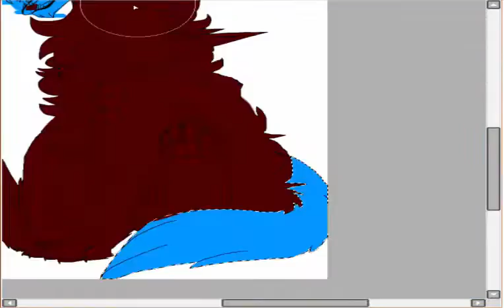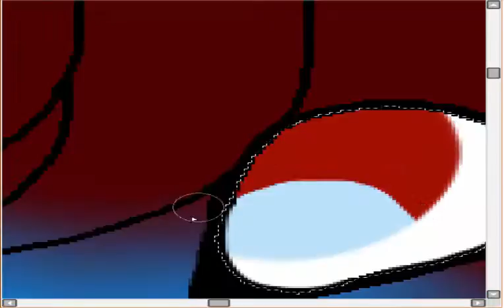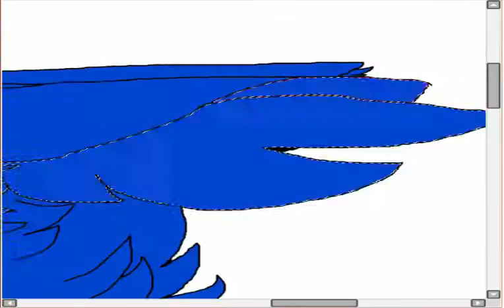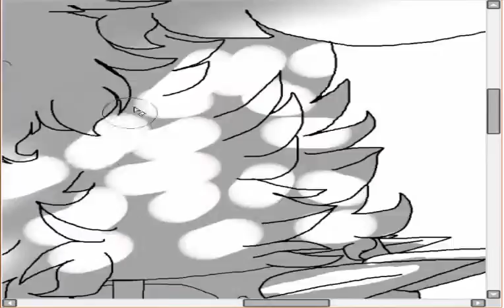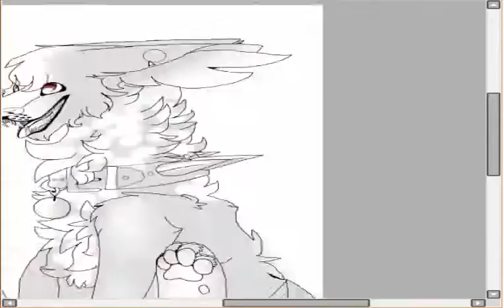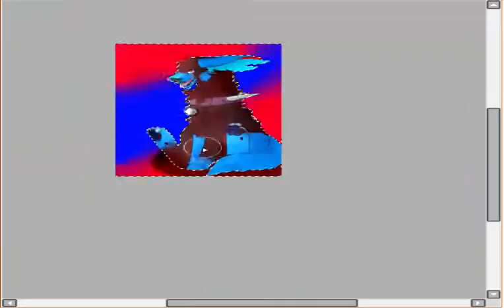Art Trade//Commission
Anyways, new videoo yay XD! i wanted to do this speedpaint for a lonnnnng time but i just never did it ^^"'' idk why. Anyways :3, Hope you Enjoy!!! WARNING!!: ONLY SUSAN FLOYD CAN USE THIS PICTURE!! ASK HER FOR PERMISSION TO USE IT!

Music Goes to their ORIGINAL owners!